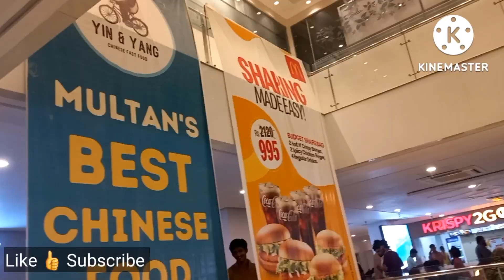Chacha Piru | Dinner | Mall of Multan